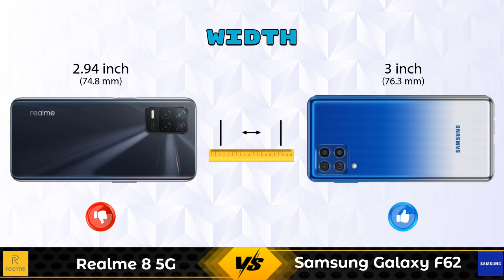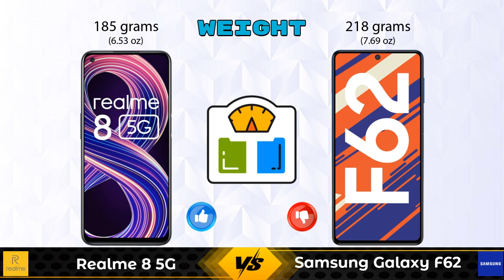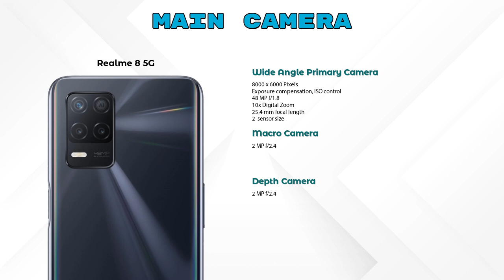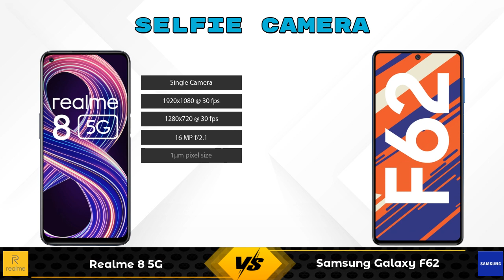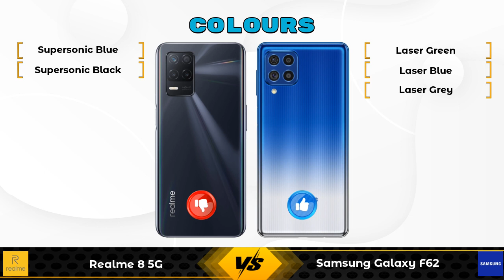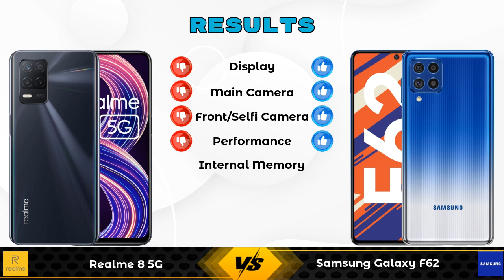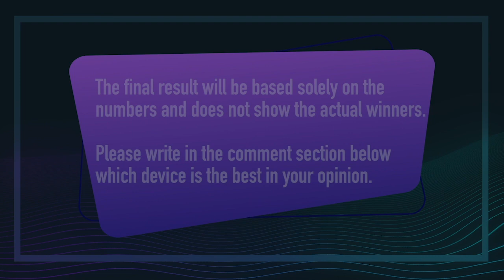Realme 8 5G Vs Samsung Galaxy F62 - Full Comparison [Full Specifications]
In this Video we are Comparing Realme 8 5G Vs Samsung Galaxy F62 Or Samsung Galaxy F62 Vs Realme 8 5G with [Full Specifications].

Variant Details:

8 GB / 128 GB - 16999
4 GB / 64 GB - 13999 (Flipkart)

Variant Details:

8 GB / 128 GB - 18499
6 GB / 128 GB - 23999 (Flipkart)
$ -  (Amazon)

Please Turn on the bell for new upload notification
Realme 8 5G 8GB RAM Vs Samsung Galaxy F62 8GB RAM full specifications
Samsung Galaxy F62 8GB RAM Vs Samsung Galaxy F62 8GB RAM full specifications
Realme 8 5G 8GB RAM Vs Samsung Galaxy F62 8GB RAM comparison
Samsung Galaxy F62 8GB RAM Vs Realme 8 5G 8GB RAM comparison
Realme 8 5G Vs Samsung Galaxy F62 comparison
Realme 8 5G Vs Samsung Galaxy F62
Samsung Galaxy F62 Vs Realme 8 5G comparison
Samsung Galaxy F62 Vs Realme 8 5G